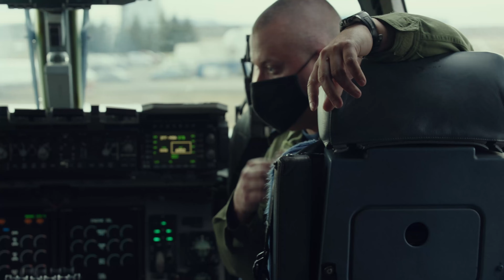The Largest Canadian Air Force Plane Flying Christmas Gifts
RCMP and North Star Air partnered with th Canadian Royal Air Force to have the toys delivered to Thunder Bay Ontario. We take a look at the story, and how they did it.

 canadian armed forces boeing c-17a globemaster iii plane spotting royal canadian air force